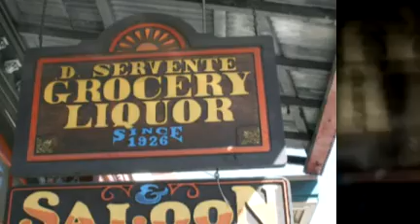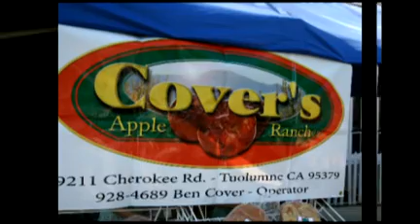Sonora, CA Christmas 2008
Dedicated to those who call Sonora Home.